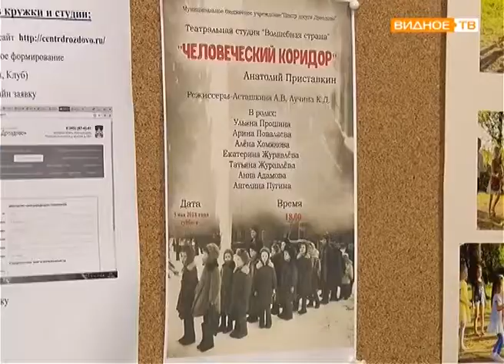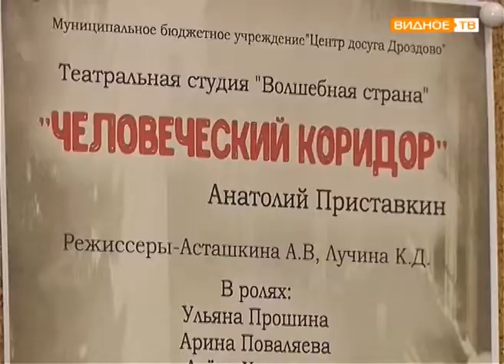"Человеческий коридор" - спектакль досугового центра "Дроздово"